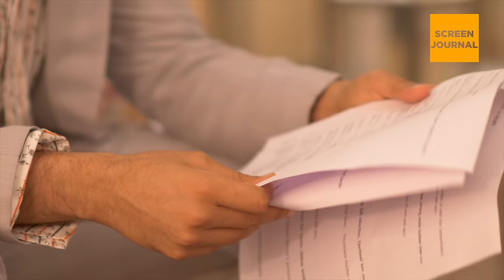Ishqbaaz (Ishqbaaaz) | Behind the scenes with Nakuul Mehta and Surbhi Chandna | Screen Journal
We take you behind the scenes of Ishqbaaz (Ishqbaaaz)
Featuring:
Nakuul Mehta, Surbhi Chandna